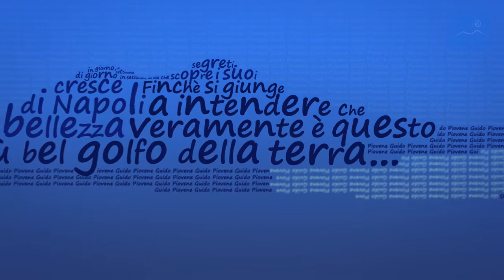La bellezza di Napoli... - Cit. Guido Piovene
"La bellezza di Napoli cresce di giorno in giorno, di settimana in settimana, via via che scopre i suoi segreti. Finchè si giunge a intendere che veramente è questo il più bel golfo della terra".

Cit. Guido Piovene